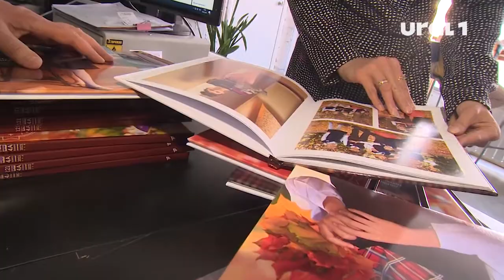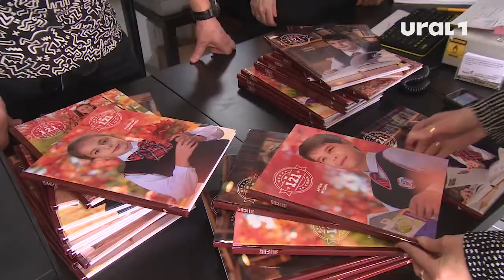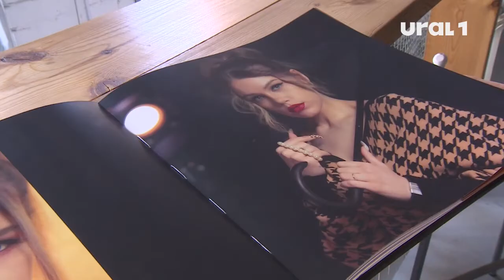Какие фотоальбомы на память о школе выбирают выпускники?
Оказывается, в жизнь можно воплотить даже самую необычную идею